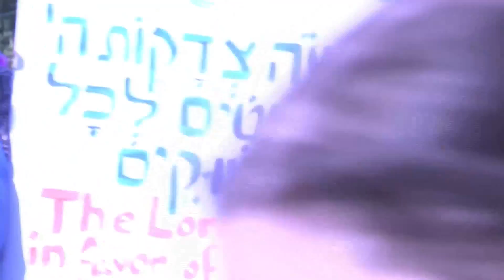מצעד הגאווה גאווה קהילה גאה להט"ב ב ירושלים 2018